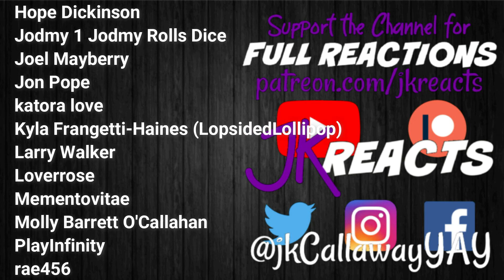The Expanse REACTION 2x11: Here There Be Dragons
Season 2 Episode 11: Here There Be Dragons

Currently we're reacting to Stranger Things, Sharp Objects, The Expanse & Doom Patrol here on YouTube! Watch for our Weekly Schedules Every Sunday in the Community Tab PLUS our Monthly Welcome Video on the Home Page!
Every 1st of the Month we have FULL SEASON DROPS! November 2021 will be Squid Game! Keep an eye out for the polls where YOU choose what we DROP in the Community Tab!
PLUS we've reacted to EVERY movie in the Marvel Cinematic Universe and we've started the DC Extended Universe!

Battle for Dream Island, Big Little Lies, The Boys, Castle Rock, Chernobyl, Chilling Adventures of Sabrina, Cobra Kai, Dead to Me, Doctor Who Season 12, Doom Patrol, The Falcon and the Winter Soldier, Fear the Walking Dead Season 5, Game of Thrones Season 8, God of War (2018), Good Omens, The Good Place Season 4, The Handmaid's Tale Seasons 3 & 4, Harley Quinn, The Haunting of Bly Manor, The Haunting of Hill House, His Dark Materials, Inanimate Insanity, The Last of Us, The Last of Us Part II, The Leftovers, Loki, The Mandalorian, The Nevers, Orange is the New Black Season 7, Ozark, Resident Evil 2 (2019), Resident Evil 3 (2020), This Is Us Seasons 4 & 5, The umbrella Academy, Until Dawn, The Walking Dead Seasons 10 & 11, WandaVision, Watchmen, Westworld Season 3 & The Witcher!